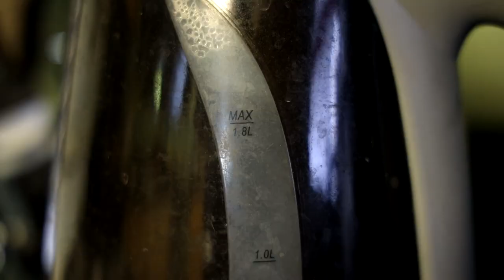Twisters - Got The Silly But Not The Paxton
Glen Powell gets himself a little too close to tornados ... and ladies it seems 🤣